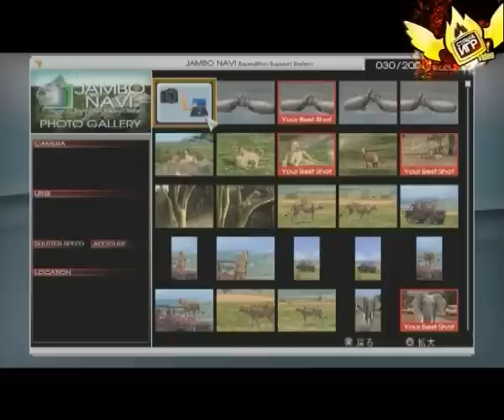Комментарии Afrika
Комментарии Afrika в которых Артем Кадыров рассказывает о роли Денни Гловера в поддержании африканской фауны.